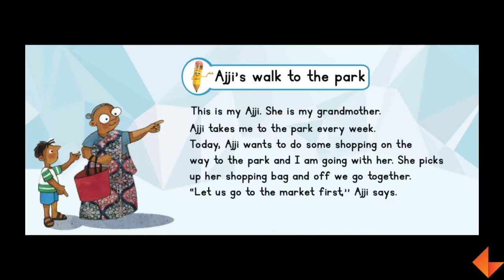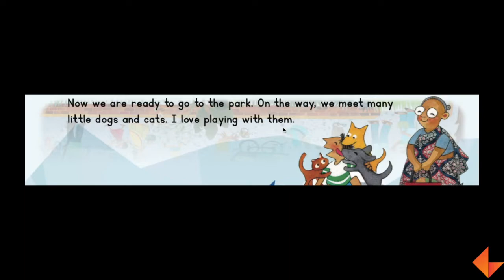Story Time | Ajji's Walk to the Park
Watch the video to see how to narrate 'Ajji's Walk to the Park' story.